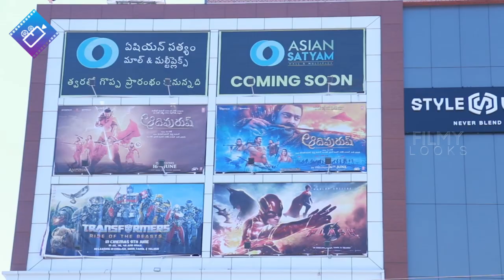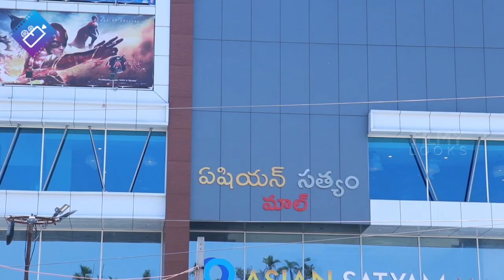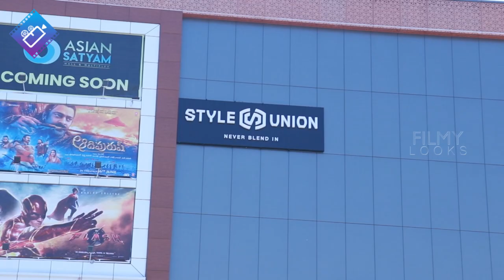Allu Arjun New Theatre | AAA Cinemas At Ameerpet Exclusive Visuals | Asian Satyam Mall | 70MM | FL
AlluArjun New Theatre | AAACinemas At Ameerpet Exclusive Visuals | AsianSatyamMall | 70MM